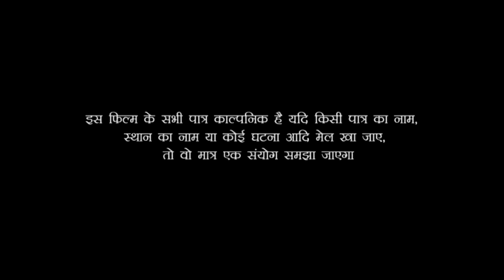नई दुल्हन को सुनसान रस्ते में जबरदस्ती लूट लिया, फिर बच्चा लोग बिल्ख कर रोने लगा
Artist -  Raj Nandini

Editor By-. Akshay Kumar Singh

Camera - Akshay Kumar Singh

director - Akshay Kumar Singh

Label - AK music presents